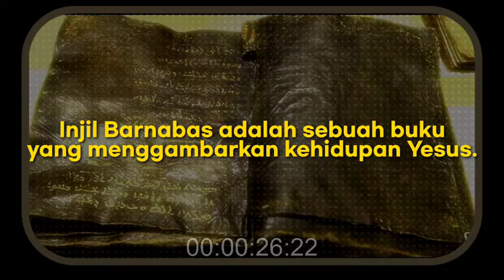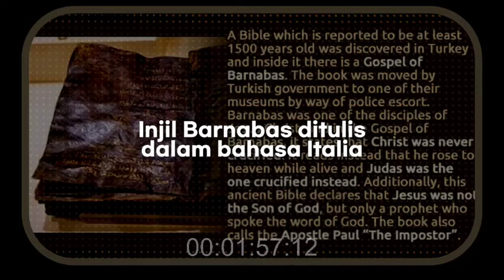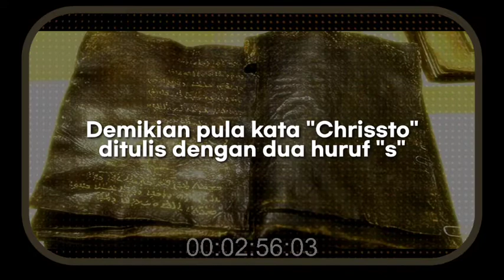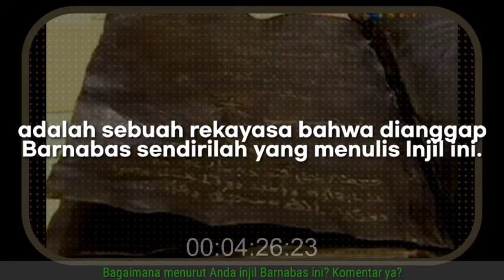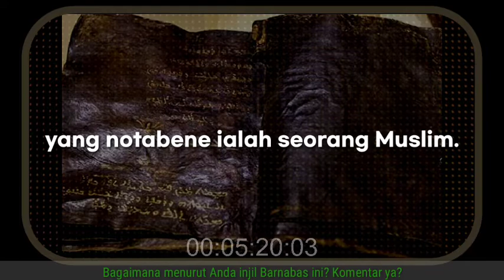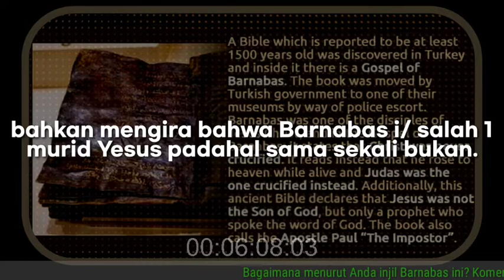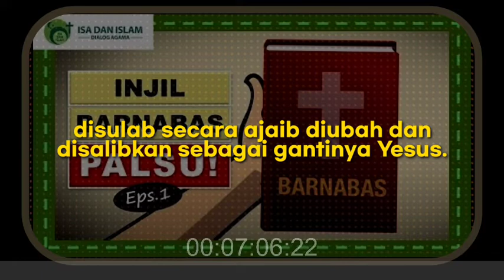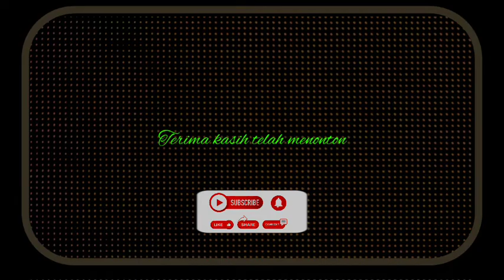PEMUJA INJIL BARNABAS DIBUAT DIAM & TAK BERKUTIK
Injil Barnabas memiliki paralel kuat dengan iman Islam, bukan hanya dengan menyebutkan Muhammad langsung dengan namanya (karang bebas) , tetapi juga mencakup syahadat dalam pasal 39.

 Tendensi kitab ini sangat anti-Paulus dan anti-Trinitarian. Dalam teksnya Yesus digambarkan sebagai seorang nabi dan bukan anak Allah, sementara Paulus digambarkan telah "diperdaya".

 Injil Barnabas juga menyatakan bahwa Yesus selamat dari penyaliban karena ia diangkat hidup-hidup ke surga (tanpa bukti legit) . Sementara Yudas Iskariot sang pengkhianat dikitab secara ajaib diubah dan disalibkan sebagai gantinya Yesus (halusinasi?).

Selamat datang di channel Solascriptura.
Channelnya apologetika Kristen.

DR BAMBANG NOORSENA MH
Bambang Noorsena (lahir 31 Maret 1964) adalah pendiri Institute for Syriac Culture Studies (ISCS). Sejak akhir 1997, setelah mempelajari dari dekat gereja-gereja Arab di beberapa negara di Timur Tengah, ia menawarkan kekristenan Syria sebagai wacana dalam menembus "kebuntuan dialog teologis Kristen-Islam".

Pendidikan :
•Dar Comboni Institute for Arabic Studies, Kairo 2005.
•Master Hukum Universitas Tujuh Belas Agustus Surabaya 2007.
•Doktor Hukum Pidana di Fakultas Hukum Universitas Brawijaya,Malang 2012.

Karya tulis:
" Kritis Atas Injil Barnabas: Asal Usul, Historitas dan Isinya" (Yogyakarta: Yayasan Andi, 1990).
"Antara Bayangan & Kenyataan" (Yogyakarta: Yayasan Andi, 1992).
"Religi & Religiusitas Bung Karno: Keberagaman Mengokohkan Keindonesiaan" (Denpasar: Bali Jagadhita Press, 2000).
"Menuju Dialog Teologis Kristen-Islam" (Yogyakarta: Yayasan Andi, 2001).
"Menyongsong Sang Ratu Adil"(Yogyakarta: Yayasan Andi, 2003)
"Kahlil Gibran: Yesus yang Disalib" (Jakarta: Nisita, 2003)
"Renungan Ziarah ke Tanah Suci" (Malang: ISCS, 2004).
"The History of Allah" (Yogyakarta: Yayasan Andi, 2005).
"Jangan Sebut Saudaramu Kafir" (Malang: ISCS, 2005).
"Haruskah Anda Percaya pada Saksi-saksi Yehuwa?" (Malang: ISCS, 2008).
The Dead Sea Scroll: Mendukung atau Mengguncang Kekristenan (Malang: ISCS, 2013)
"Answering the Misunderstanding" Jilid 1-3 (Malang: ISCS, 2016)

Links:
•Situs Institute for Syriac Christian Studies